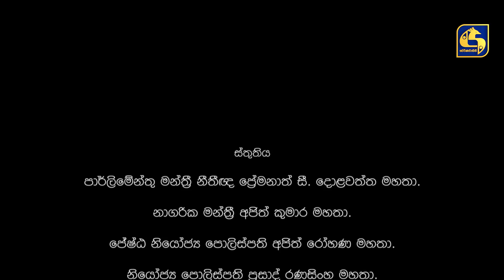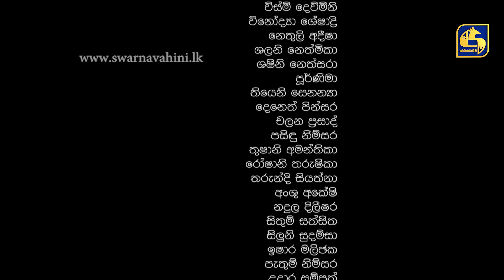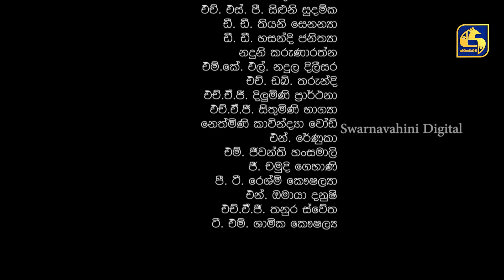Panamankada Episode 55 || පානාමංකඩ || 30th January 2022